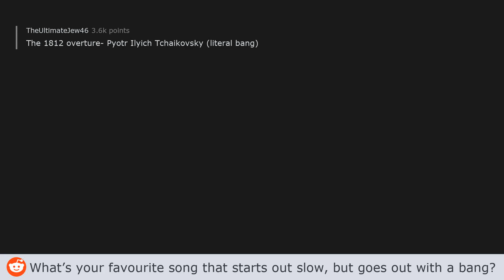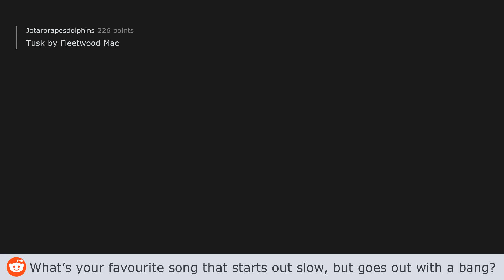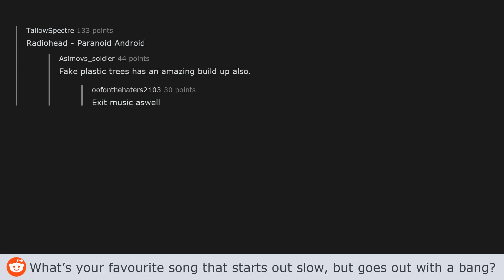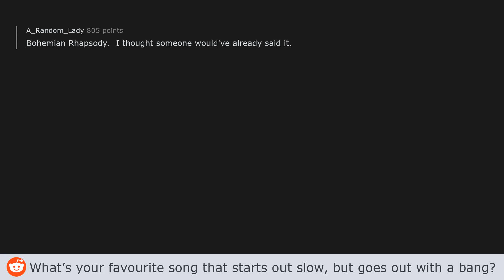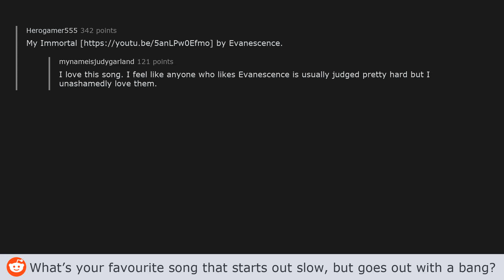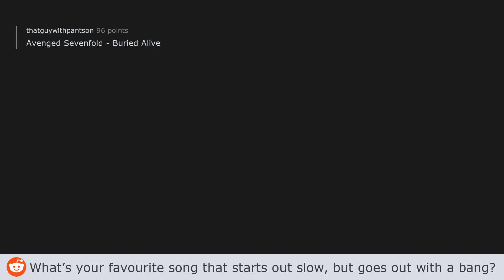What’s your favourite song that starts out slow, but goes out with a bang? - AskReddit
What’s your favourite song that starts out slow, but goes out with a bang? - (AskReddit post by u/MoJo59er)

THREAD LINKS:
(3:19)
(3:51)
(4:58)